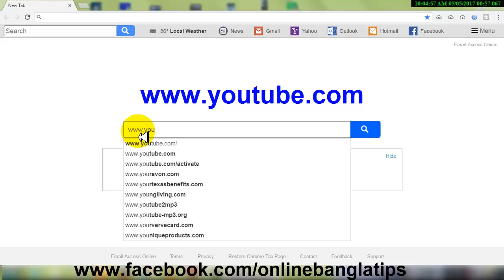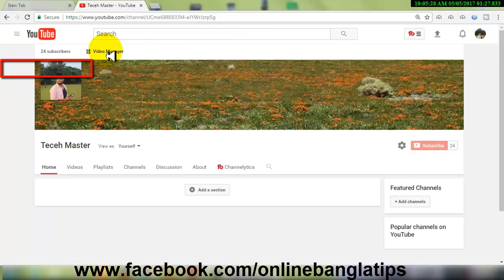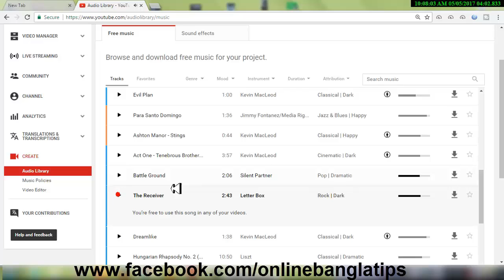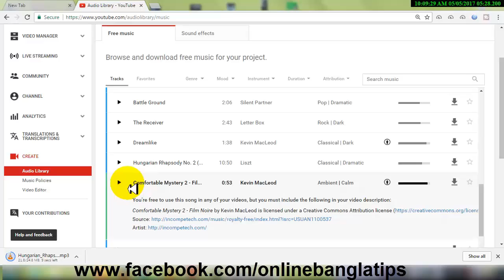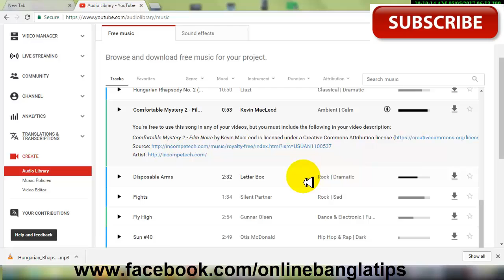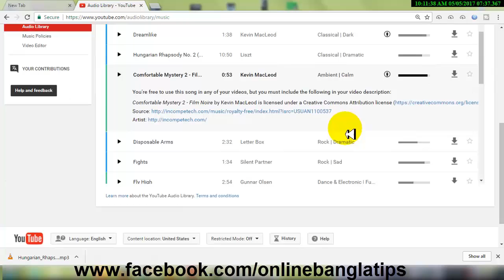How to get copyright free music in bangla.Get 100% copyright free music in bangla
Who want to income on youtube adsense, he need many many video views of her youtube videos.Need to rank youtube videos,he need improve her videos quality, so that, he need some video background music.so this is very very need to know how to find background music for youtube videos,how to download copyright free youtube videos.

This video explained that how to get more view on youtube by improve video quality by adding copyright free music.